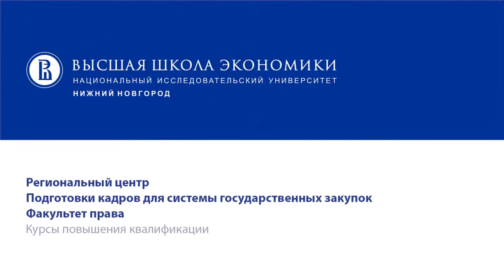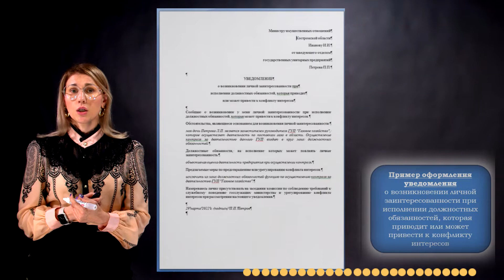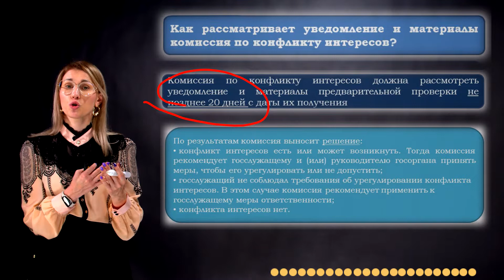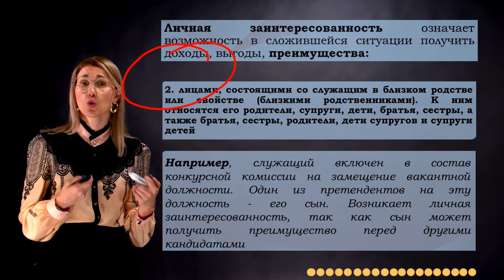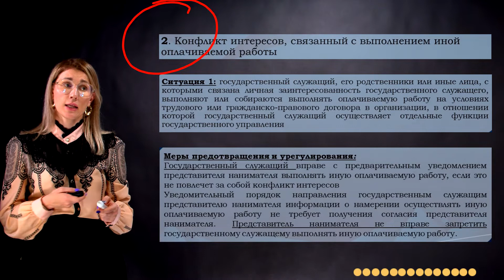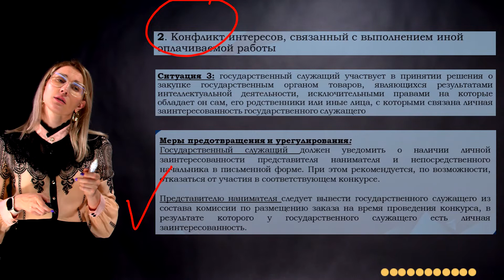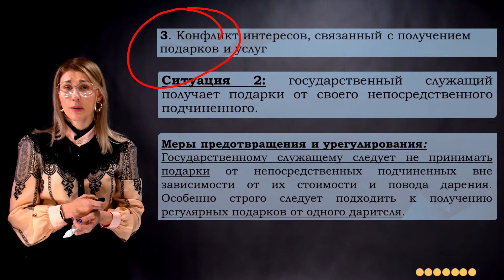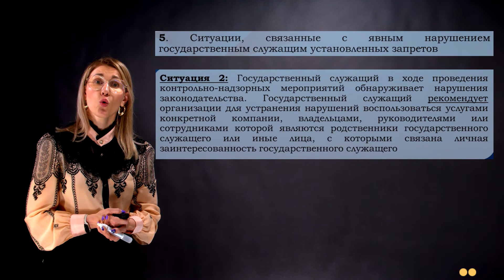Бесплатный урок «Противодействие коррупции в системе государственного и муниципального управления«»